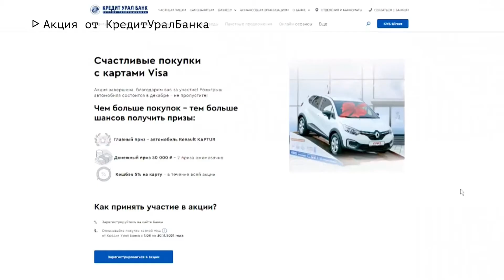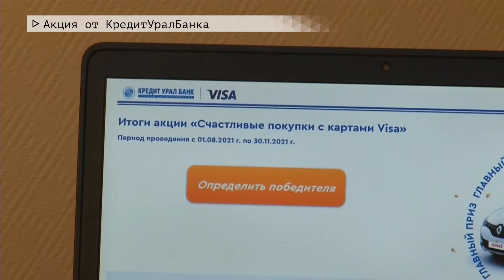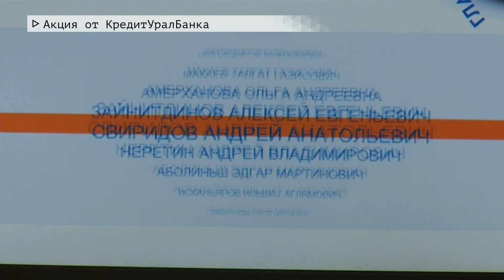Время местное Эфир: 06-12-2021- Акция от КредитУралБанка